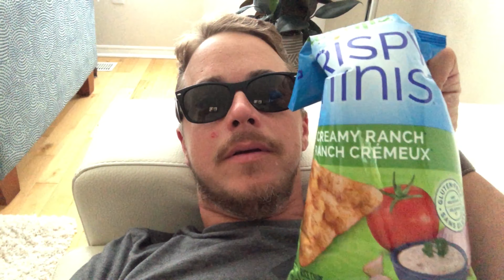Day 291 of 365 my weight loss journey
Daily vlog morning weigh in.